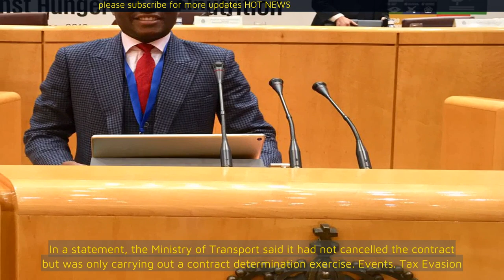Justice Mayor Wadyajena biography, fact, edu, wife, age..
Mayor Justice Wadyajena is a Zimbabwean politician and businessperson. He was elected to be the Member of Parliament (MP) of the Gokwe-Nembudziya constituency after the July 31st election of 2018 in which the Zimbabwe African National Union-Patriotic Front (Zanu- PF) won.